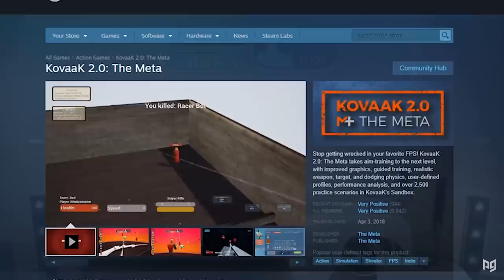5 TIPS to Counter The Controller META in Fortnite! - Advanced Tips & Tricks